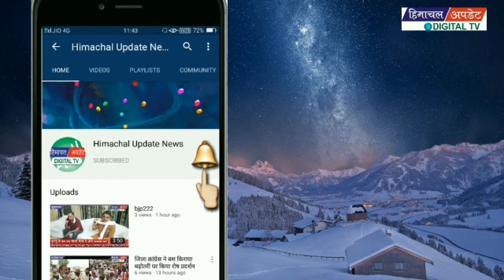नकोदर डिपू रैगुलर न खुलने से गांववासी परेशान